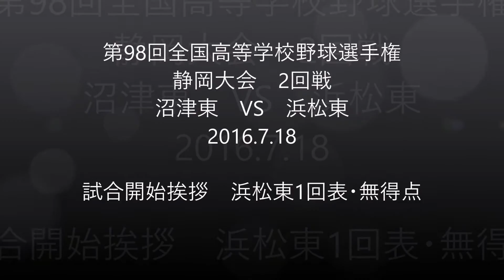第98回夏の高校野球静岡大会2回戦 沼津東VS浜松東（2016.7.18）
試合開始挨拶　1回表浜松東一死満塁のチャンスも、ピッチャーゴロ併殺で無得点。